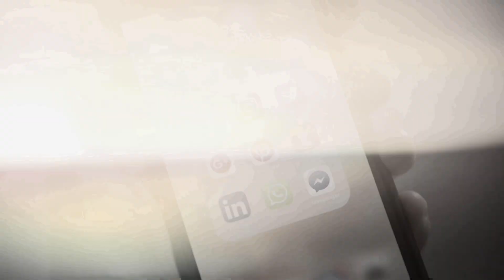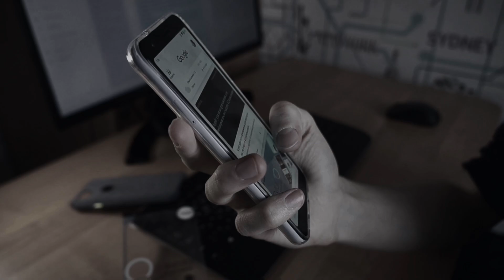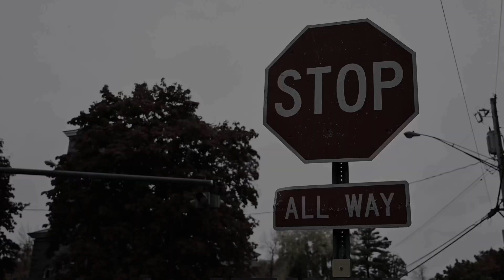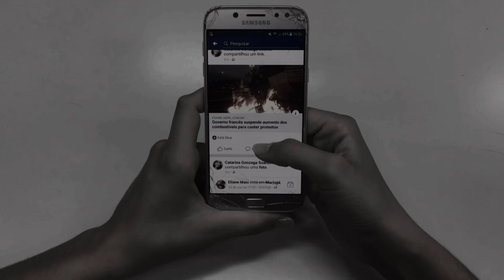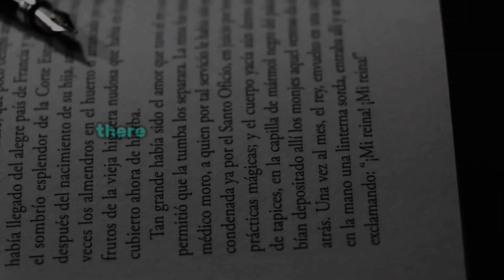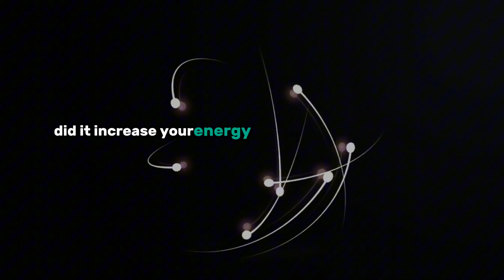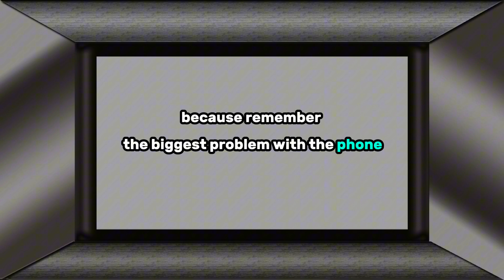The Virtual Vacuum : How Social Media is Sucking the Meaning Out of our Lives ?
"Welcome back to Best Self , where we explore the harsh realities of our digital age. Today, we're tackling a topic that's closer to home than you might think - the destructive power of social media on our youth.

In this video, we're exposing the dark side of social media platforms like TikTok and Instagram, and how their addictive algorithms are slowly but surely destroying the lives of our young people. From the constant need for validation and likes, to the endless scrolling and comparison, we're diving deep into the ways in which social media is warping our self-esteem, relationships, and mental health.

We'll be exploring how:

- TikTok's endless loop of short-form content is rewiring our brains and attention spans
- Instagram's curated highlight reels are creating unrealistic expectations and fueling anxiety
- Social media's 24/7 notifications are disrupting our sleep patterns and productivity
- Cyberbullying and online harassment are leaving lasting scars on our youth

But it's not all doom and gloom! We'll also be sharing practical tips and strategies for breaking free from the social media cycle, and finding a healthier balance in our online lives.

If you're tired of feeling like social media is controlling your life, or if you're worried about the impact it's having on your loved ones, then this video is for you. Let's take back control and start building a brighter future for our youth.